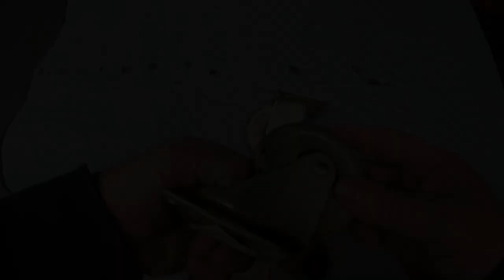Build a Sliding Barn Door with Reclaimed Wood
In this video, you will see the step-by-step process of building a barn or shed door from reclaimed wood and creating the slider from repurposed dolly wheels.  This is an inexpensive DIY build that looks great!